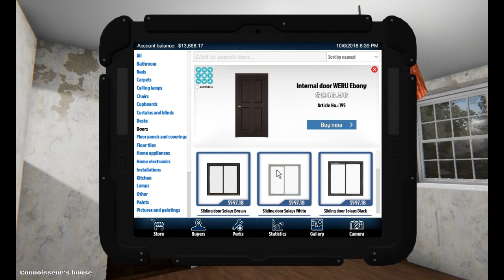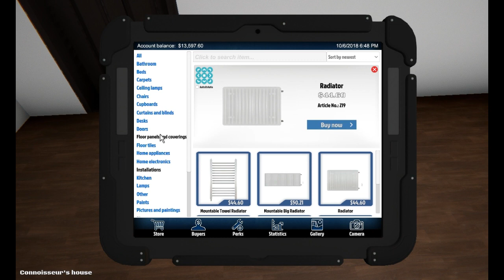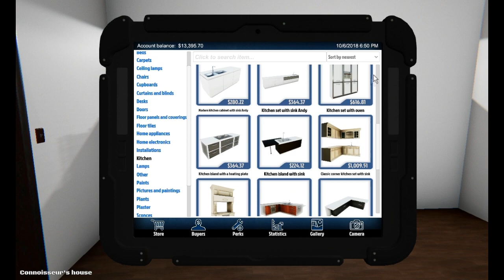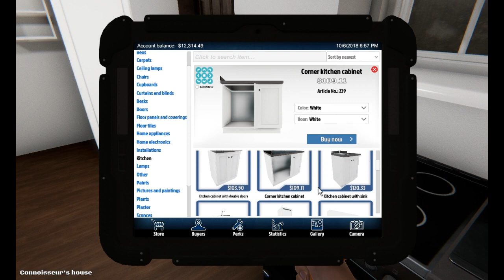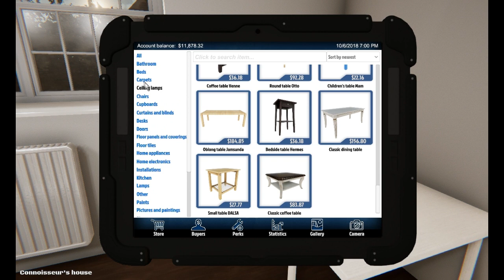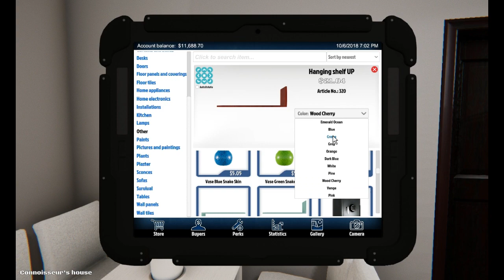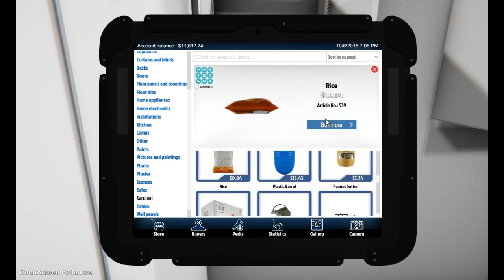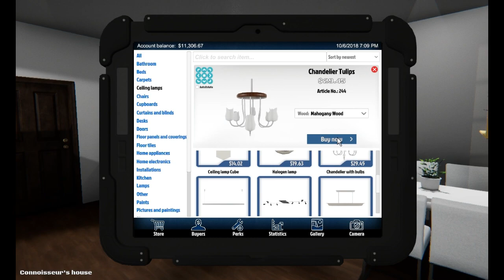"RENOV DAPUR YANG LEBIH LUAS" | Ep.11 | House Flipper Indonesia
//SalamGenerasiKreatif//

✧Selamat datang di dunia Bearina Property✧

//STALK ME//
✧SocialMedia✧

House Flipper INDONESIA 2018